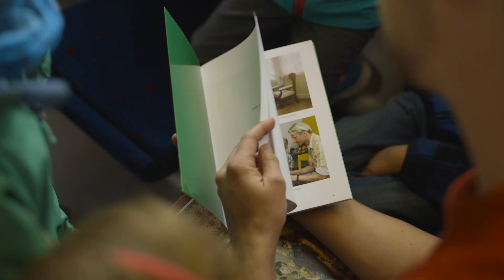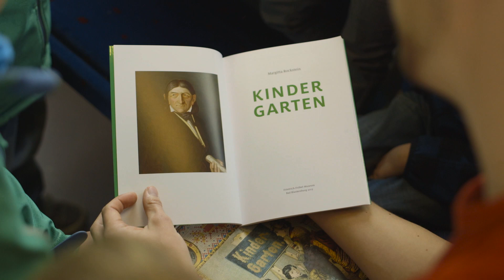Das ist Thüringen. Der Exportschlager „Kindergarten“.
1840 gründete Friedrich Wilhelm August Fröbel in Thüringen den weltweit ersten Kindergarten.

Friedrich Fröbel war ein Pfarrerssohn aus dem Thüringer Wald. Sein Traum war eine liebevolle, ganzheitliche Erziehung von Kindern. Deshalb gründete er in Bad Blankenburg eine „Spiel- und Beschäftigungsanstalt“. Sie sollte ein Garten sein, in dem Kinder wachsen können. Daher der Name Kindergarten. Eine Idee und ein Wort, die weltweit übernommen wurden. Bis heute.